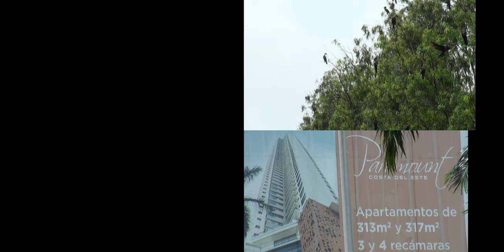PANAKALMA PANAMA EN PEDAZOS